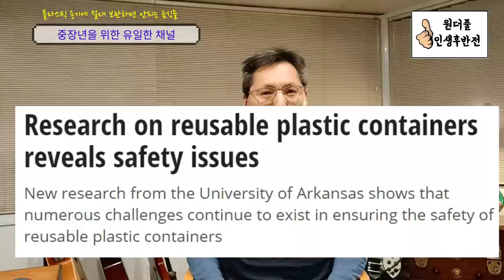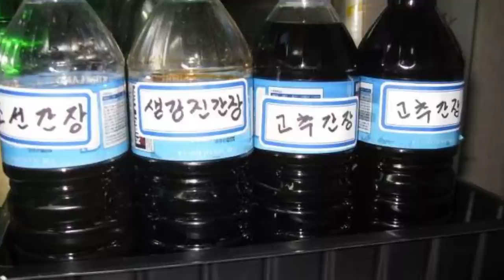플라스틱 용기에 절대 보관하면 안되는 음식들 - 원더풀 인생후반전